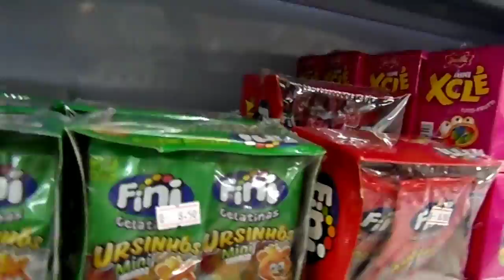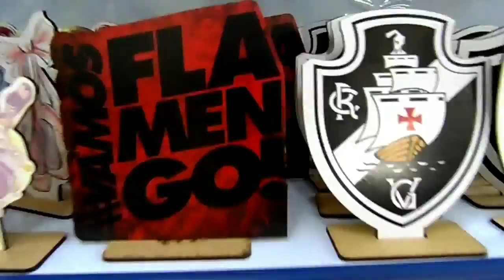VLOG,COMPRANDO MERCADORIAS PARA O FERA GAME